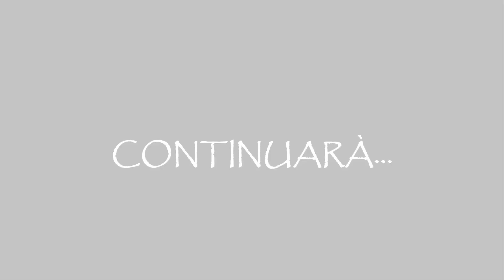ANAHIS, MIS XV, INFANCIA SLIDESHOW